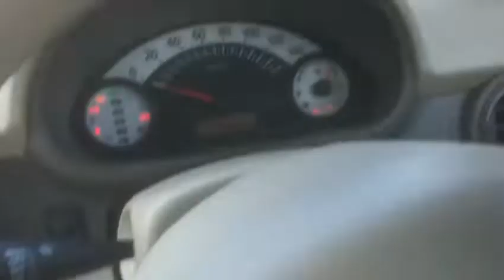2022年3月21日14時台 東名高速日本坂PA（上り）のファミリーマートで購入したファミマル香ばしいコク麦茶を飲むだけの動画 【めすすめ動画】